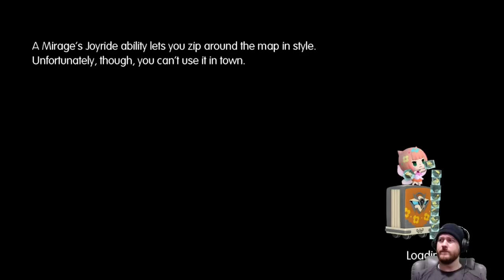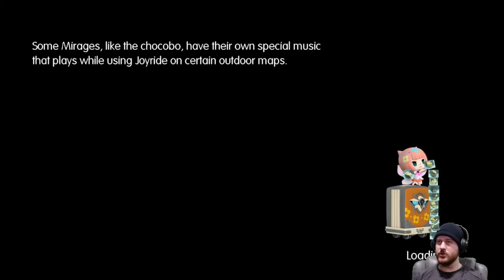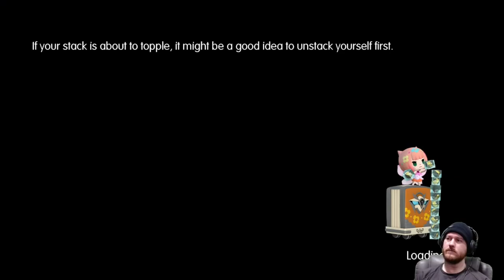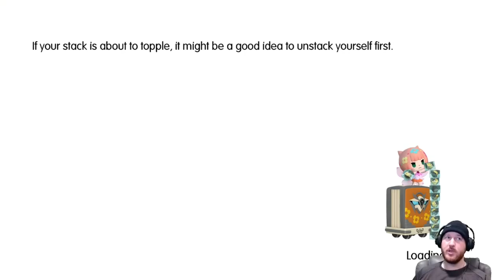Freeing Vivi and Figaro Castle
I've learned my lesson about playing with giant cactus plants. This time Lann and Reynn finish up the Reactor and run into a MAGE-er problem...

Timestamps
00:00 Finishing the Reactor
02:20 Black Mages
05:55 Vivi Awakens
08:30 Breaking Free
12:55 Figaro Castle
18:00 Intervention: Vivi, The Nicest Black Mage